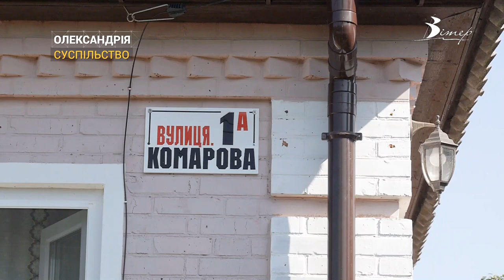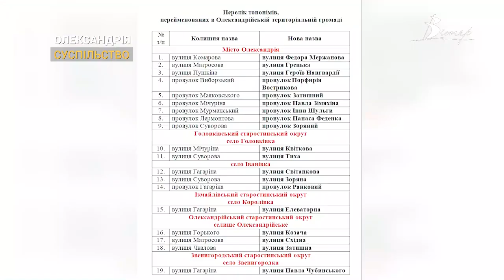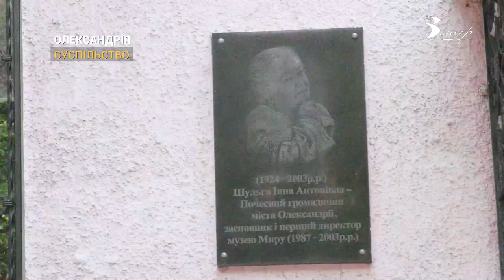Замість Пушкіна – Героїв Нацгвардії. В Олександрії дерусифікували вулиці та провулки | CBN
19 вулиць і провулків Олександрійської громади наприкінці червня отримали нові назви. Рішення про перейменування ухвалила міська рада у рамках дерусифікації. Звідки брали нові назви – дізнаєтесь з нашого матеріалу.